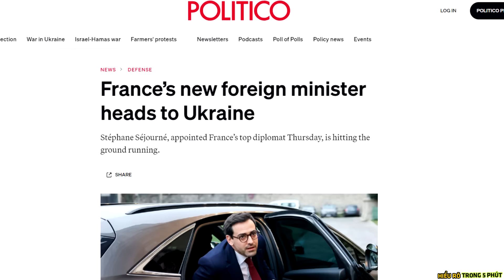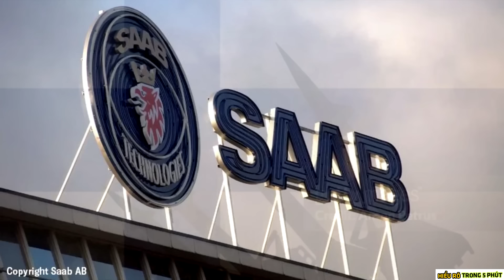Phần Lan ủng hộ đưa quân tới Ukraine ! - Nâng Tầm Kiến Thức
Dành riêng cho viewers, ưu đãi hấp dẫn khi mua tai nghe Chính hãng Vigear Seve7 F2 Plus tại đây